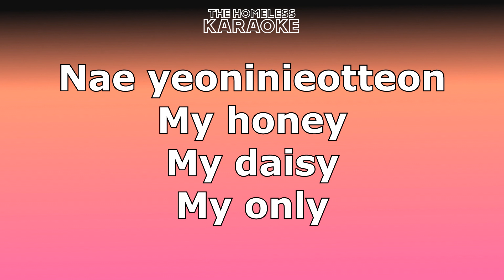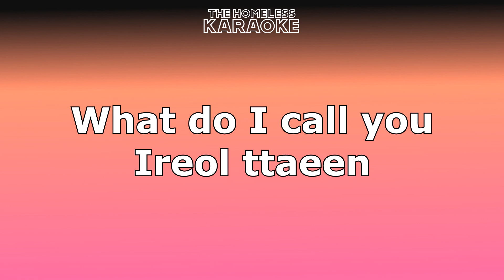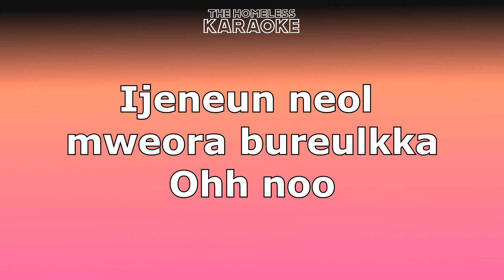Taeyeon - What Do I Call You - Karaoke